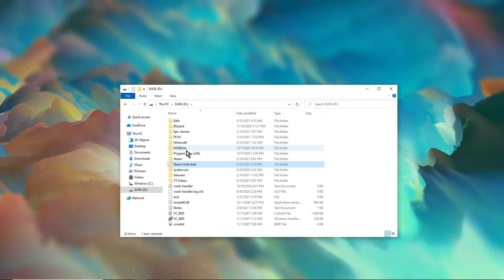CrAzY nEw PrO tIp